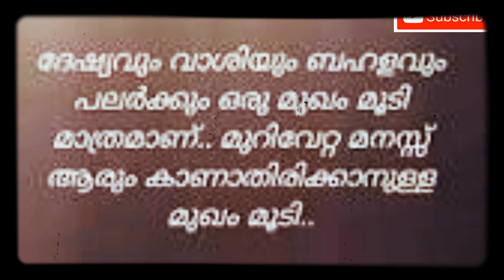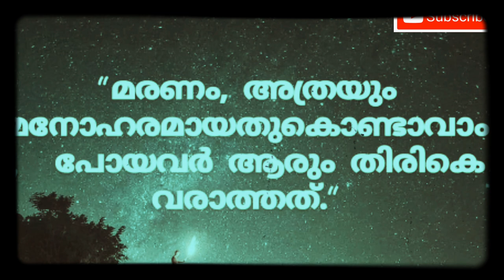IslamicSong മരണത്തെ നേരിൽ | Maranathe Neril | Maranamanu Sathyam | Ismail Payyoly | Islamic Song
മരണത്തെ നേരിൽ | Maranathe Neril | Maranamanu Sathyam | Ismail Payyoly |Islamic Song

ഏറ്റവും_പുതിയ_വീഡിയോസ്_നിങ്ങൾക്ക് _ലഭിക്കാൻ_ഈ_ചാനൽ_സബ്സ്ക്രൈബ് _ചെയ്യുക.

എങ്ങിനെ_ഗൂഗിൾ,ഫെയ്‌സ്ബുക്ക്_അക്കൗണ്ട്_നമ്പർ_മാറ്റം
Easy_Method_How_To_Change_Google, Facebook_Account_Number

Whats app beta...

ഫെയ്‌സ്ബുക്കിലെ_മൂന്ന്_പ്രധാനപ്പെട്ട_സെറ്റിങ്ങ്‌സ്

ഗൂഗിളിൽ_സേവ്_ആകുന്ന_നിങ്ങളുടെ_വോയ്‌സ്_എങ്ങിനെ_ഡിലീറ്റ്_ചെയ്യാം

വാട്‌സ്_അപ്പിൽ_ആൾ_മാറിയോ_ഗ്രൂപ്പ് _മാറിയോ_സന്ദേശം_അയക്കാൻ_പറ്റില്ല

വാട്‌സ്_അപ്പിൽ_ഓണ്ലൈനിൽ_വരാതെ_മെസ്സേജ്_അയക്കാം_ഗൂഗ്ൾ_ട്രിക്ക്

ഒരു_മിനിറ്റ്_കൊണ്ട്_ഫോണിന്റെ_സ്പീഡ് _ഇരട്ടിയാക്കാം

വാട്‌സ്_അപ്പിൽ_ലൊക്കേഷൻ_ഇതുപോലെ _ഷെയർ_ചെയ്യാം

വാട്‌സ്_അപ്പിൽ_ആരും_കാണാതെ_ചാറ്റ് _ചെയ്യാം_പെണ്കുട്ടികൾക്ക്_പ്രത്യേകം

എത്ര_സമയവും_ദിവസവും_കഴിഞ്ഞ _മെസ്സേജ്_വാട്‌സ്_അപ്പിൽ_ഡിലീറ്റ്_ചെയ്യാം _എങ്ങിനെ..?

യൂട്യൂബിൽ_അറിഞ്ഞിരിക്കേണ്ട_ പ്രധാനപ്പെട്ട_കാര്യങ്ങൾ

വാട്‌സ്_അപ്പിലെ_നാല്_രഹസ്യങ്ങൾ

വാട്‌സ്_അപ്പിൽ_ഡിലീറ്റ്_ചെയ്യുന്ന_ആരുടെയും_മെസ്സേജ്_തിരിച്ചെടുക്കാം.
Recover_Whats_app_deleted_Messeges _anyone

ജിമെയിൽ_ഐഡി_കണക്റ്റ്_ആയിട്ടുള്ള_എല്ലാ_വൈറസ്_ആപ്പും_ഡിസ്‌_കണക്റ്റ് _ചെയ്യാം